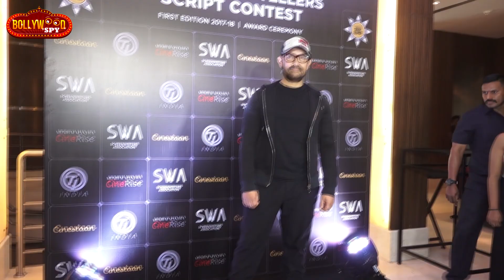MOGUL | Gulshan Kumar Biopic में Aamir Khan की वापसी, बताया क्यों छोड़ी थी फिल्म